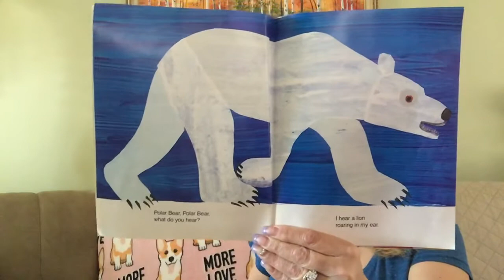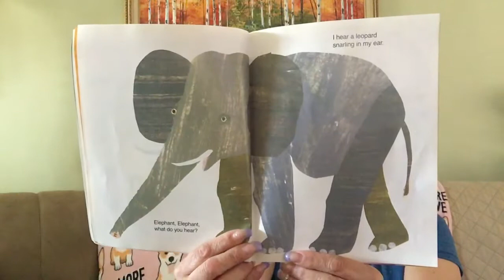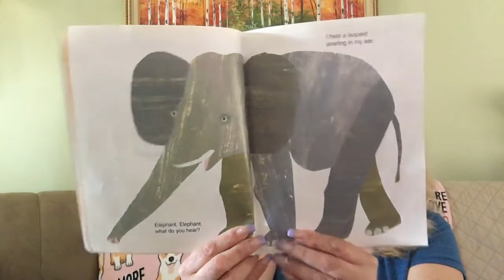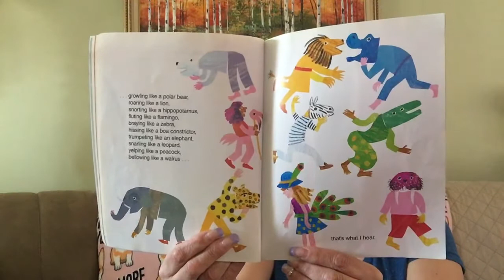Polar Bear, Polar Bear, What do you Hear?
Read By Mrs.Saunders